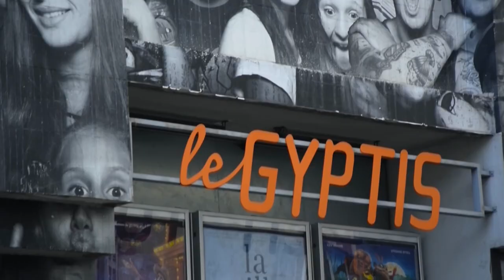Meet My Hood - La Belle de Mai, Marseille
For many years, la Belle de Mai has had a bad reputation. Still, the neighbourhood has attracted a vast amount of people engaged Marseille’s culture, leaving its inhabitants proud of the area's friendly atmosphere.